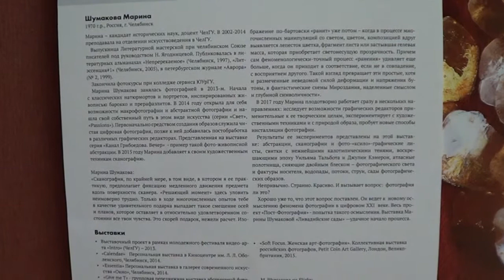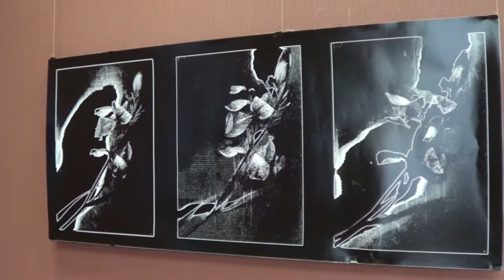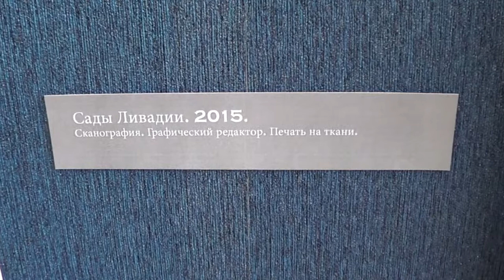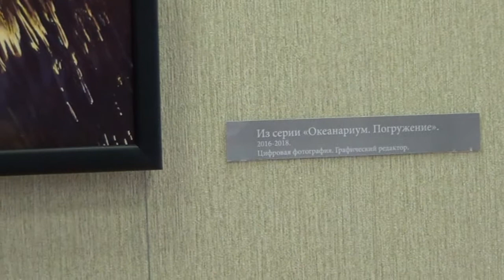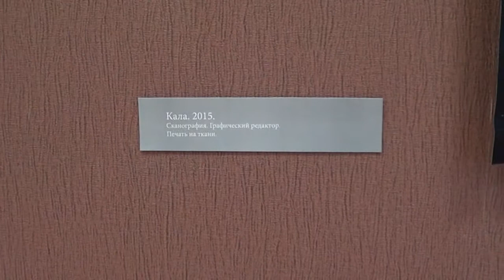Марина Шумакова - "Ливадийские сады", фотография, выставка группа Soft Focus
Марина Шумакова - "Ливадийские сады", фотография, пост-фотография, выставка кураторской группы Soft Focus, Челябинск, зал Союза художников, июль 2018
Адрес -  (ул. Цвиллинга, 34), выставка арт-фотографий.

На видео - вернисаж выставки, отзывы участников, зрителей, кураторские комментарии.

В экспозицию включены работы в нетрадиционных комплексных техниках: фотографические гобелены, фото-графика, фото-арт-объекты, - а также в более привычных техниках сканографии и манипулированной цифровой фотографии (digital art).

Выставка будет работать с 5 по 30 июля 2018г